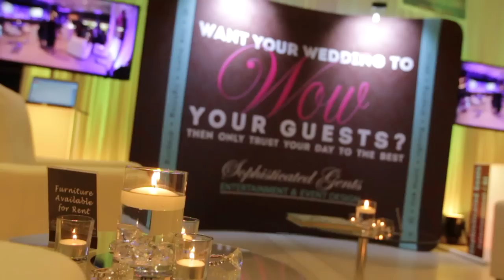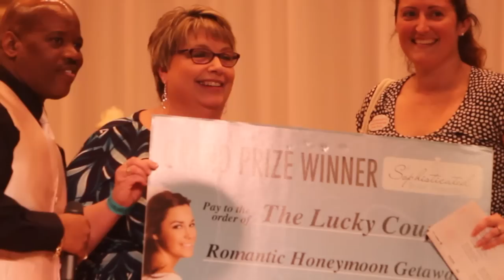Rustic Romance- A Sophisticated Bridal Showcase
The largest bridal show in Brevard is here! Rustic Romance- A Sophisticated Bridal Showcase presented by Sophisticated Gents Entertainment and Event Design.